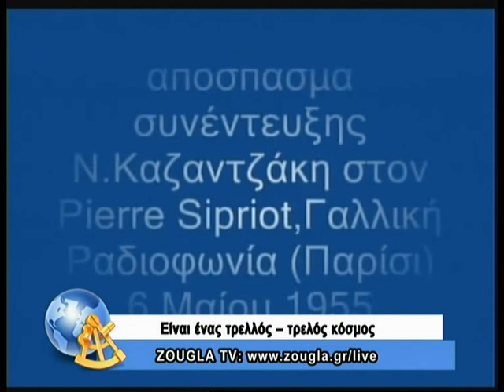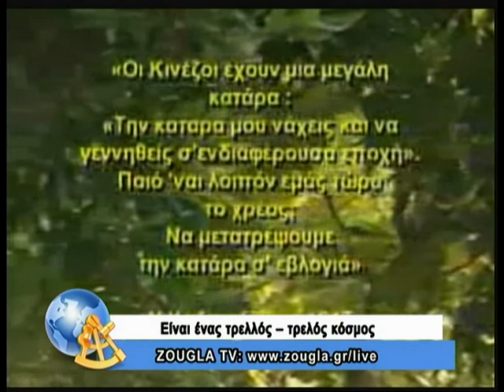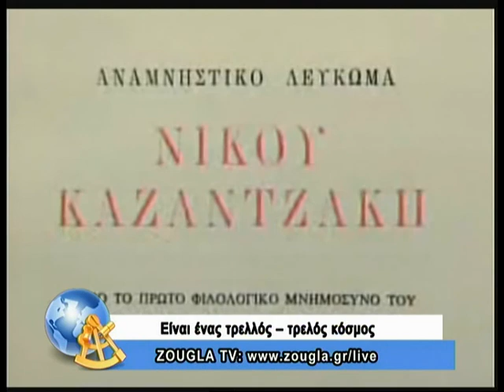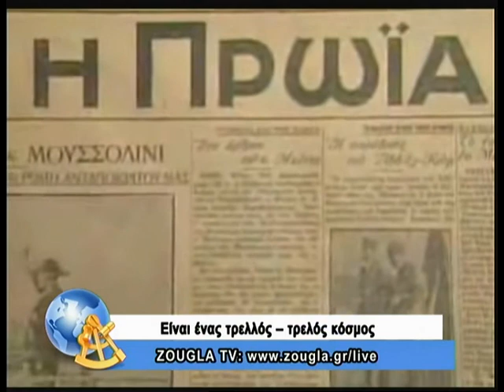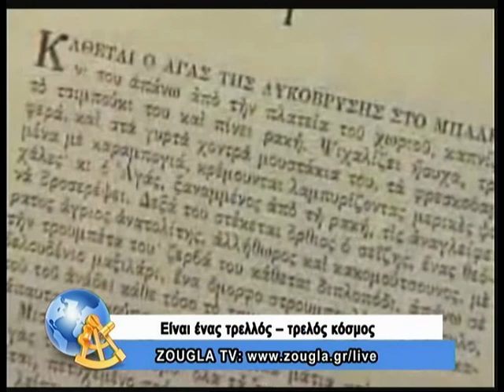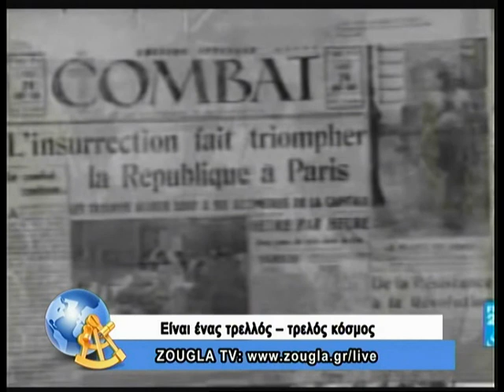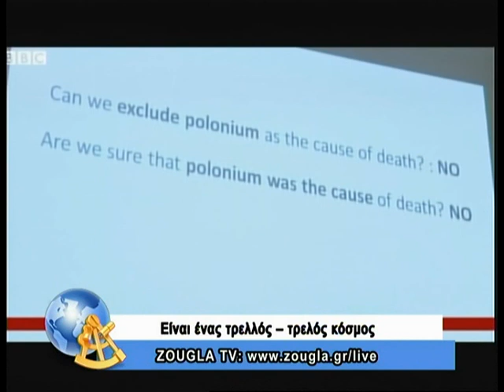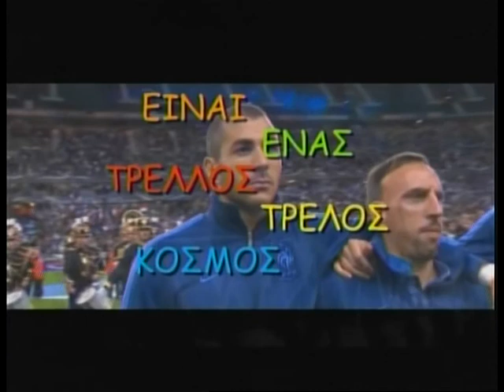08.11.2013 Είναι ένας τρελλός,τρελός κόσμος με τον Κώστα Μπετινάκη στη ZouglaTV